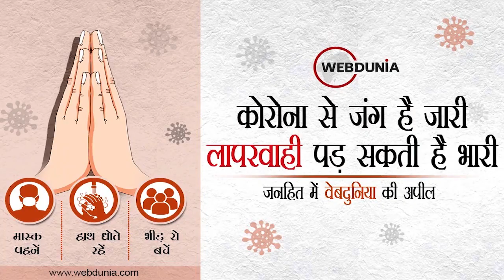World yoga day: योग अपनाएं, महामारी भगाएं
नियमित रूप से योगासन, प्राणायाम, ध्यान और योग क्रियाएं करते रहने से आपके जीवन पर 10 तरह के प्रभाव पड़ते हैं। आओ जानते हैं कौनसे हैं वे प्रभाव...